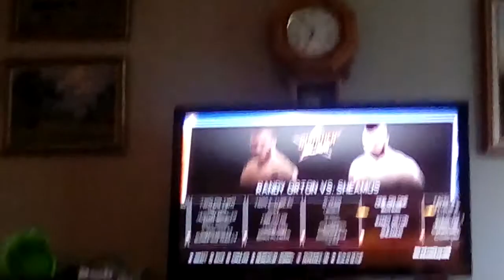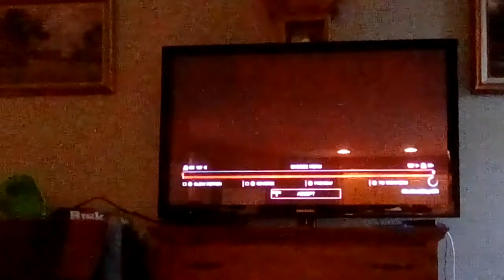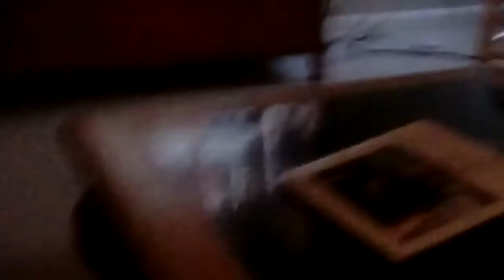WWE 2K17 Universe more Summerslam part 4 Who Will Retire